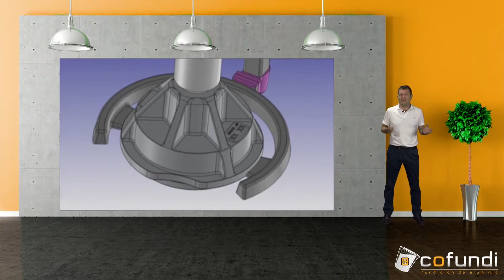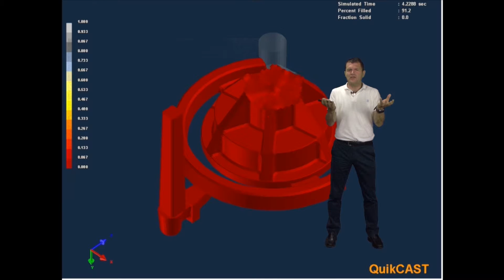Oficina técnica: Simulación de colada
Una de las herramientas de la que Cofundi más presume es su anticipación a la producción, a través de la simulación de colada y enfriamiento.

Cofundi es una fundición de aluminio por gravedad, trabajando dos métodos: coquilla y arena.
Mediante coquilla es capaz de realizar series más largas y con un acabado más cuidado.
Y para el moldeo con arena posee dos técnicas:
- carrusel automático de arena en verde: para series medias y piezas de tamaño medio.
- moldeo manual de arena (proceso químico): para piezas de aluminio complejas y con una gran dimensión y/o series cortas.
También cuenta con un laboratorio de calidad completo, en el que se realiza el estudio y control de diversos parámetros: fluoroscopía, dureza y humedad de la arena en verde, composición y resistencia del aluminio, medición en 3D, etc.
Además, poseen una avanzada oficina técnica, la que es capaz de realizar diseños, u ofrecer simulaciones de colada a los clientes.
Esta fundición de aluminio no solo cuenta con todas estas capacidades, sino que lo ofrece con una alta calidad a sus clientes.